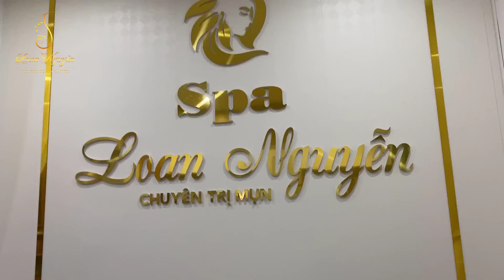Blackhead Removal With Sac Dep Spa